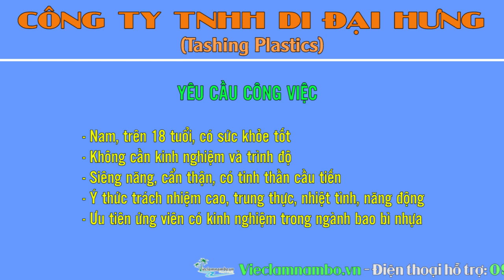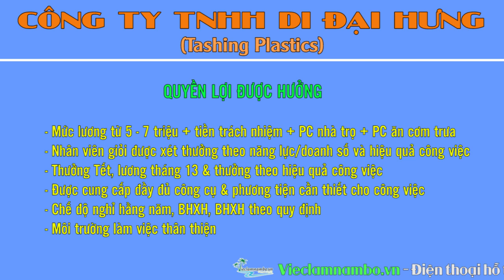Tuyển phụ xe tải tại TP HCM - Công việc dễ dàng - Không cần kinh nghiệm - Nhiều phúc lợi hấp dẫn